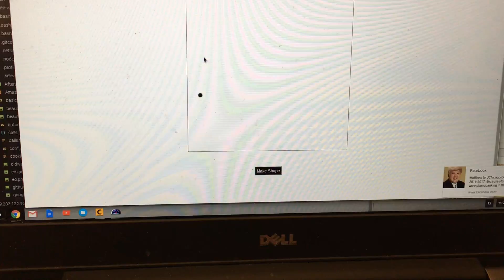Zen.py: The automated artistic Zen Garden, in action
Built in 19 hours for UncommonHacks 2017 at University of Chicago.
Robot:
- Craft wood
- Two small servos
- Sharpie
- Hot Glue
- Breadboard
- Arduino 101
Back-end:
- Serial interface
- Python for converting coordinates to servo angles.
- Node.Js for passing coordinates in JSON across the web.
- Express.JS for APIs
Front-end:
- Canvas.JS for drawing and coordinates.
- A few little JS tweaks.